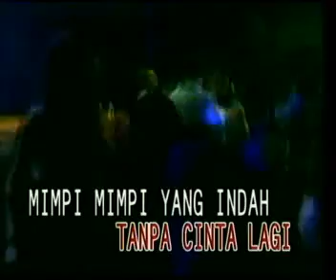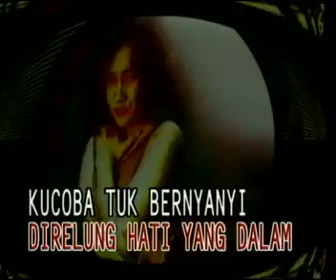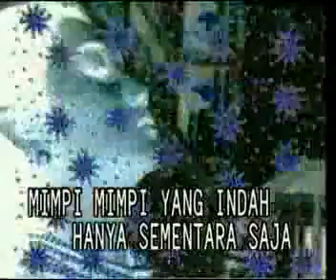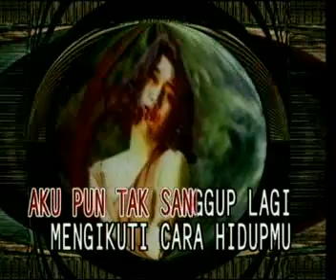BIARLAH AKU MENGALAH HOUSE#MUSIC IND#HOUSE#LEFT